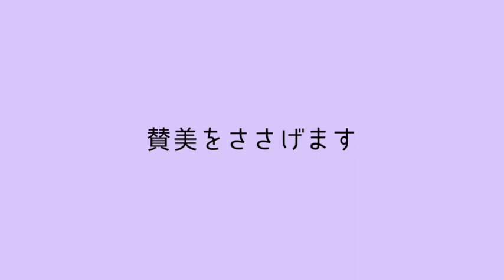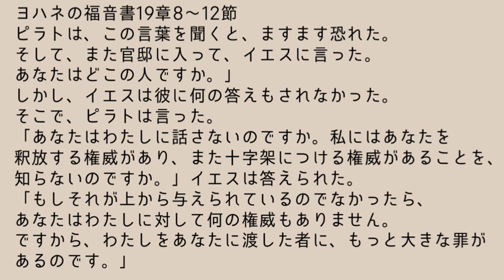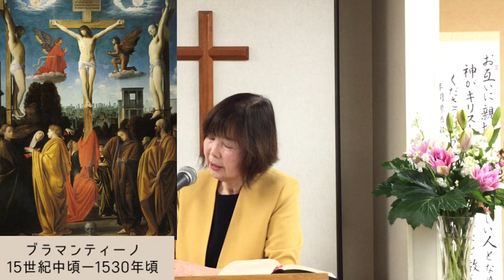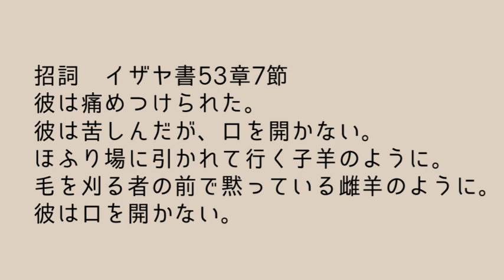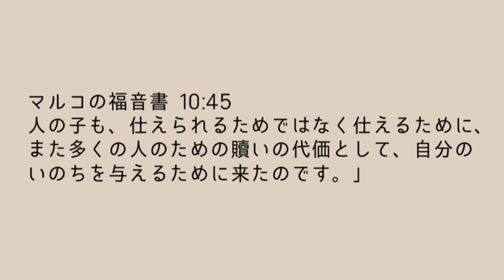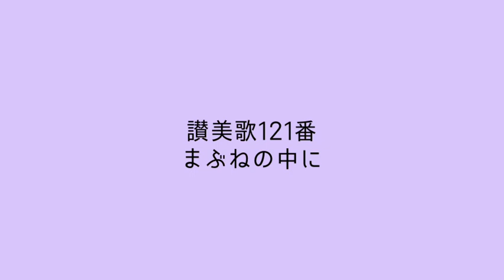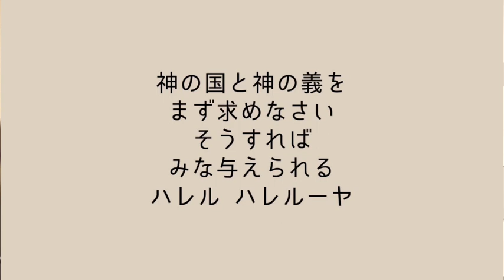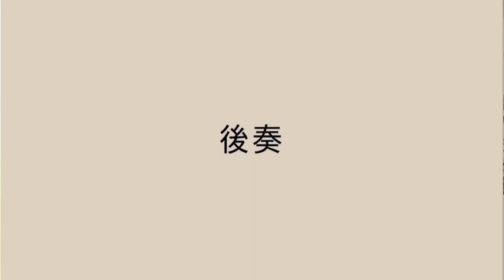2/18/2024 ベニスフリーメソジスト教会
＊教会での礼拝を行い始めました。
日曜日10:45からです。

一日でも早く、このコロナの状況から抜け出すことができるよう
共にお祈り下さい。

聖日礼拝プログラム

0:03          前奏
3:46         招詞　イザヤ書53:7
5:02         プレイズ 主は良いお方
10:44        讃美歌21 575番　 球根の中には
13:26        主の祈り
14:15        聖書朗読
15:10        祈祷
17:49    メッセージ   [愛の沈黙]
47:27       祈祷
48:42       讃美歌　121番　まぶねの中に
52:00      献金
52:02     賛美　神の国と神の義を
52:46    献金の祈り
54:54     頌栄　讃美歌541番　父　御子　御霊の
55:51     祝祷
56:21      後奏

住所          4871 Centinela Ave.Los Angeles

興味のある方は、どなたでも歓迎します。
一度いらしてください。あなたの人生が
必ず豊かになります。お待ちしています。

聴くドラマ聖書 -大和田伸也さん、奥田瑛二さん
                            など有名俳優、声優が聖書を
                            ドラマ仕立てで朗読するもの
                            です。app store から手に
                            入れて、毎日気軽に御言葉に
                            触れましょう！